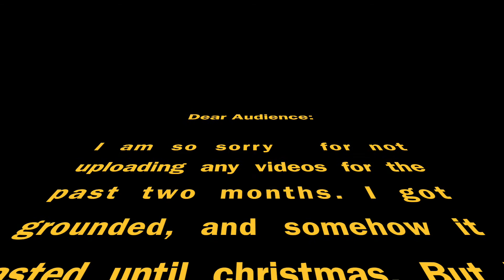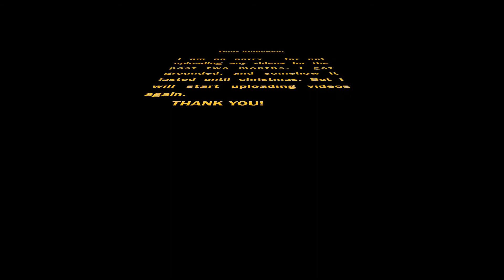The Kingdoms Challenge S1E4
Hey guys! I'm so sorry I haven't made any videos recently. I was grounded. Until now!
    So I promise that I will start making videos again.
Thanks:)